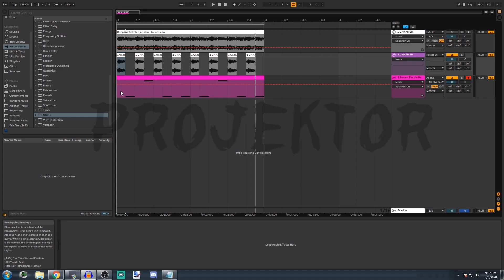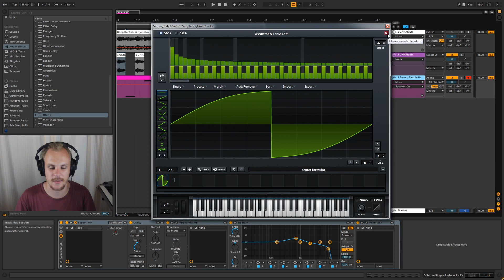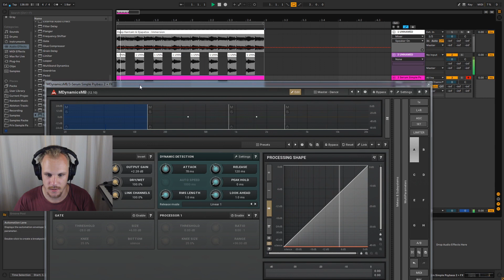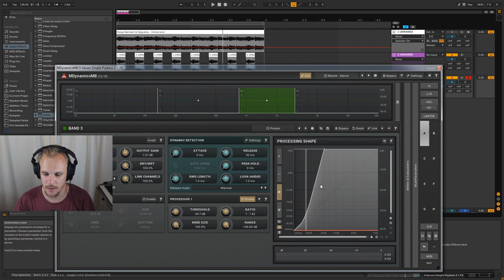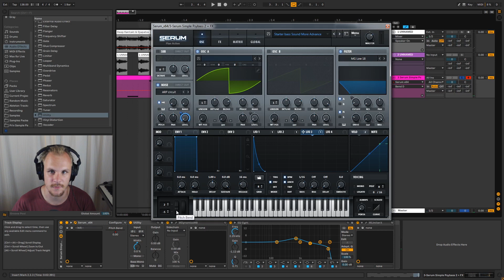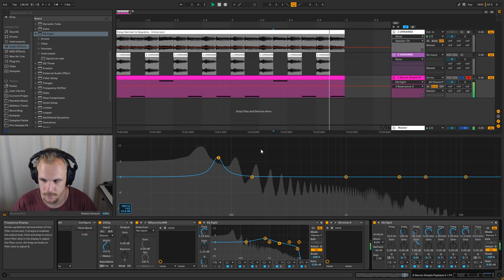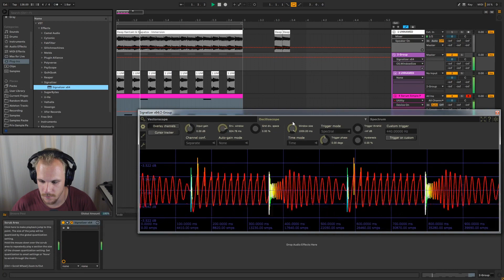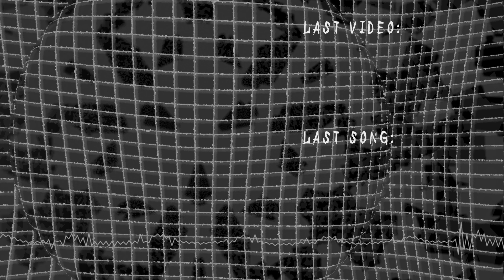How to make Bending Offbeat Bass Notes with Serum